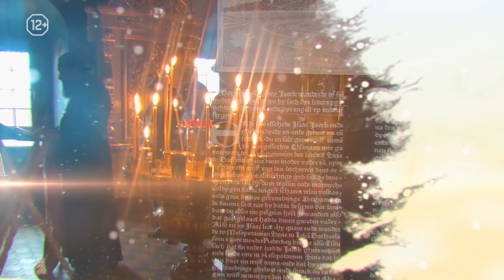«Православное Красногорье». Святые новомученики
Каждый год в первое воскресенье февраля Русская Церковь вспоминает новомучеников и исповедников, тех людей, кто пострадал после Революции за исповедание своей веры. Мы попросили благочинного Красногорского церковного округа иеромонаха Николая (Летуновского) рассказать об этих святых, значимости их подвига и как сегодня можно им подражать.